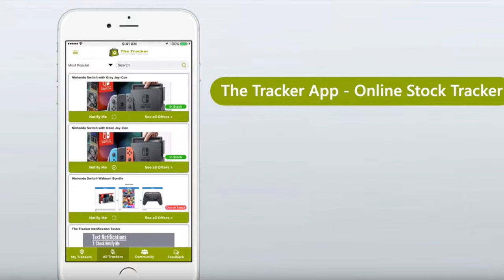How to Make WowWee Fingerlings Fart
To make Fingerlings fart cup your hand over the head. To find WowWee Fingerlings in stock, get the free Tracker app